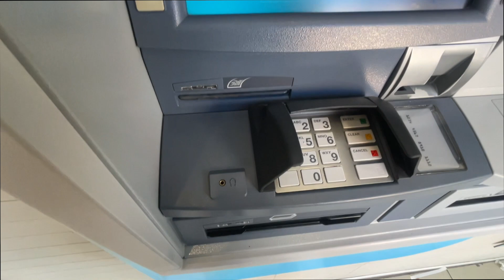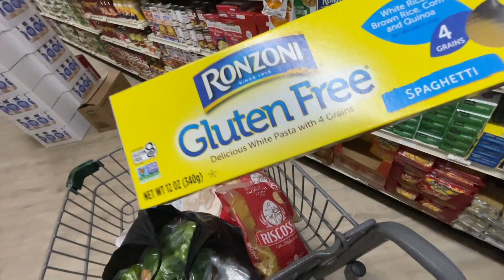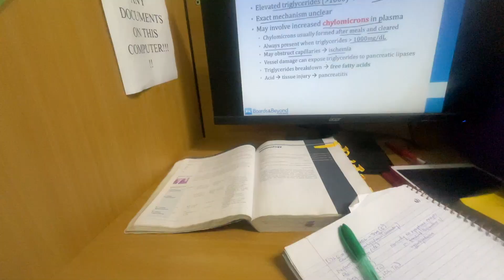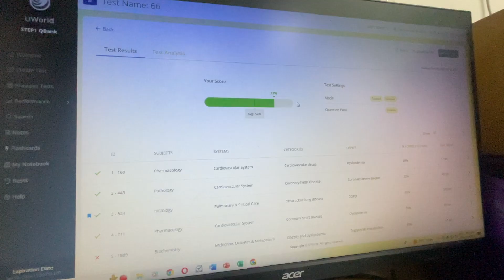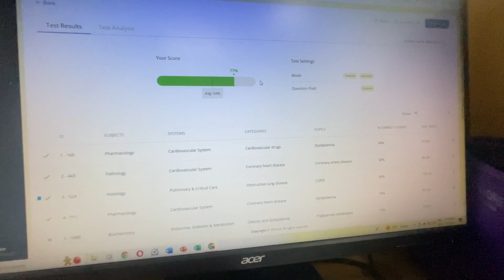LIVING IN DOMINICA || Christmas Decoration at the Bay Front | Relaxing my Hair | Cooking | Studying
HEY Dear, Welcome!!! in this vlog, i went to see the Christmas decoration at the Bay front, Relaxed my hair for the first time in dominica, Prepared alot of meals and Studied. Hope you enjoy this video.

Is it WORTH the COST | Inside A $500USD, N370,000 Furnished Apartment in DOMINICA || VLOGMAS DAY 2

ALL OF YOU DON'T RATE ME... IMAGINE THE QUESTIONS I WAS ASKED BY MY SUBSCRIBERS | ASSUMPTIONS TAG

::::♡ FAQ ♡::::
Name: Toluwani Stephen
Age: 25
Birthday: April 24th
Nationality: Nigerian
Camera:  Canon M6 mark ii  and iPhone 12 Pro
Editing software: Final Cut Pro